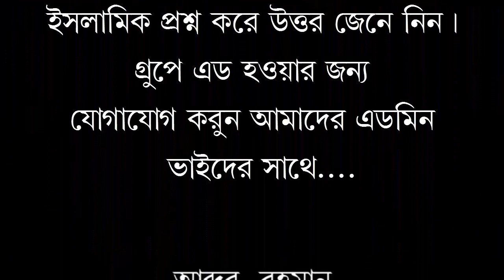১৯০ বসর ইংরেজদের শাসনেও ইসলামকে হটাতে পারেনি আর পারবেও না। শায়খ মুহাম্মাদ রবিউল ইসলাম